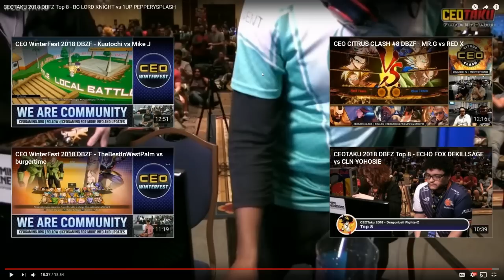DBFZ Match Analysis: CEOtaku 2018 Top 8 - Lord Knight vs. PepperySplash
streamed Sep.